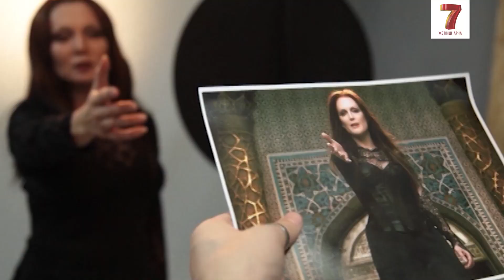«Я живу»: о взлетах и падениях Венеры Нигматулиной | Моя история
Судьба казахстанской актрисы Венеры Нигматулиной напоминает триллер. В нем были все – карьерные взлеты, падения, личные трагедии и радости.

Какие события сделали из нее сильную женщину? Смотрите в проекте «Моя история».

«5:32» сериал актерлерімен сұхбат: